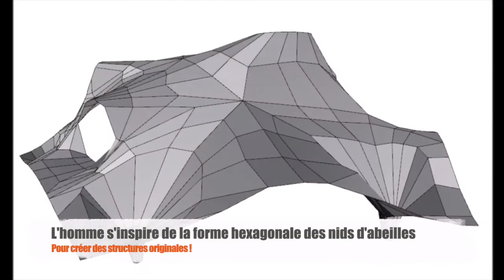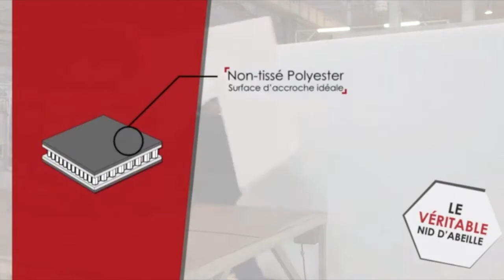bio inspiration matériaux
Courte vidéo sur la bio-inspiration dans le domaine des matériaux, avec la structure en nid d'abeilles.